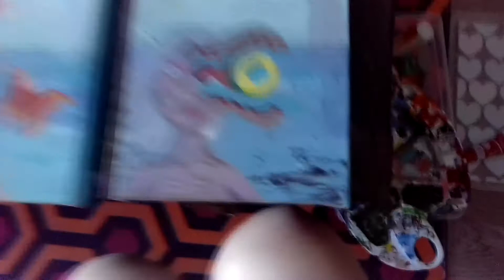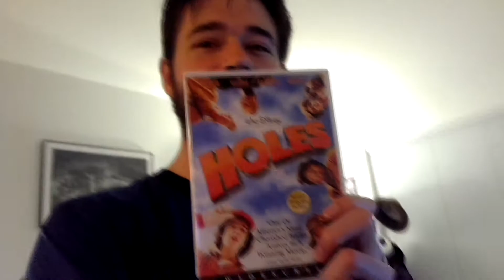Finishing the painting!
Big Kate Day, Roderick makes fun of my movie choices

TopTwoContenders